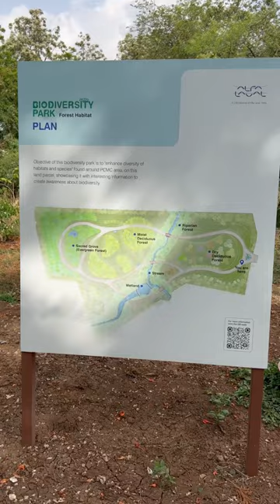Talawade Vanikaran | Sadhana Place | OSHO & Isha Meditators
The place where my master Swami Prem Ajay and we used to meditate… very beautiful place but now day it lost its depth of spiritual significance.